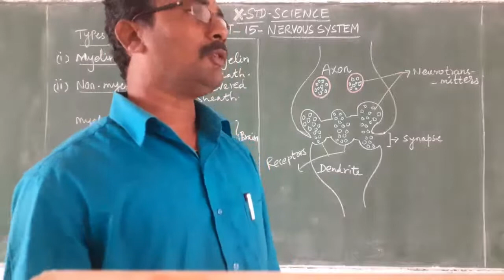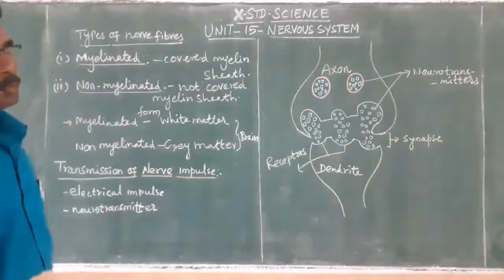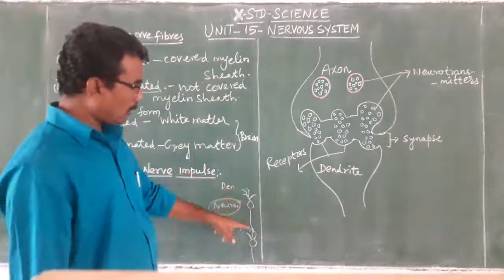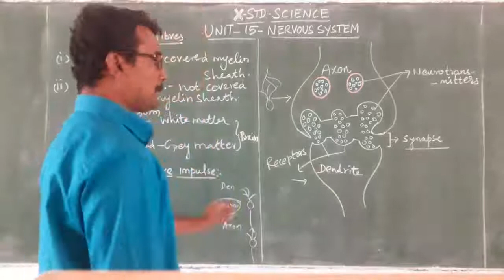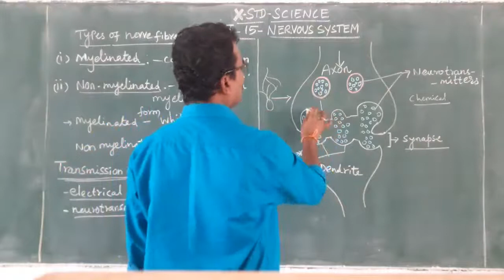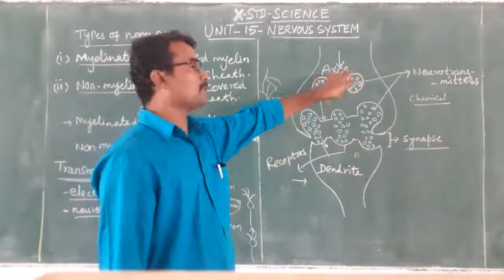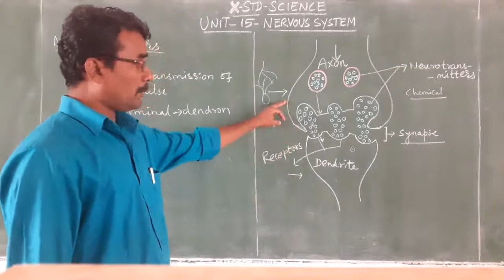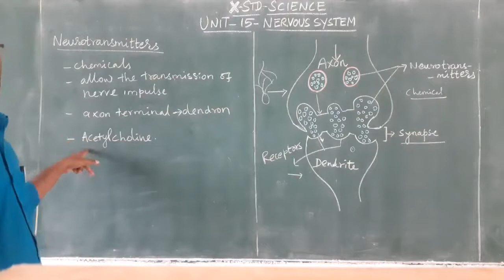X STD SCIENCE - BIOLOGY / UNIT 15 - NERVOUS SYSTEM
Types of nerve fibers
Transmission of nerve impulses
Neurotransmitters